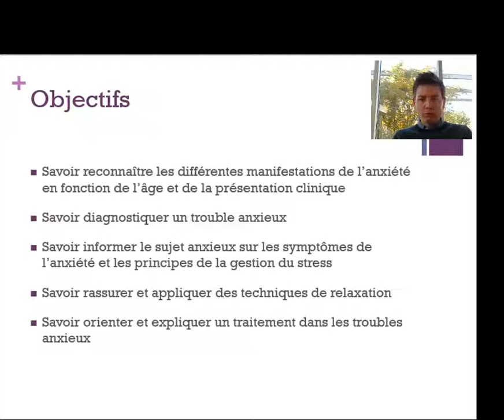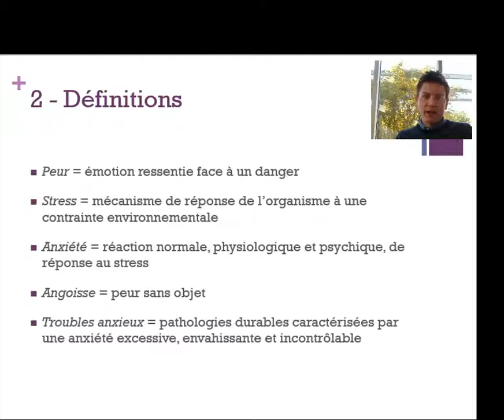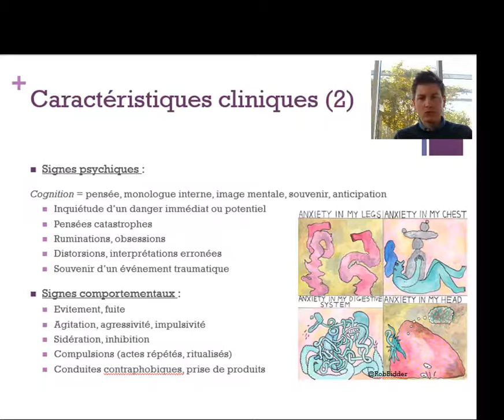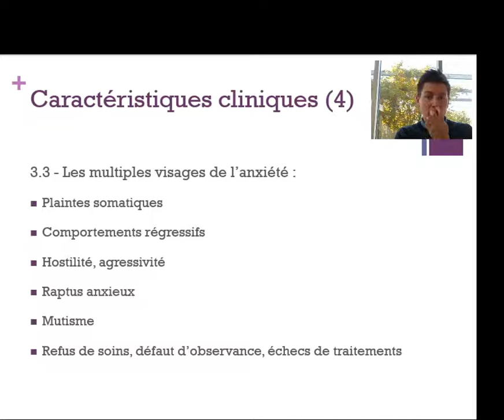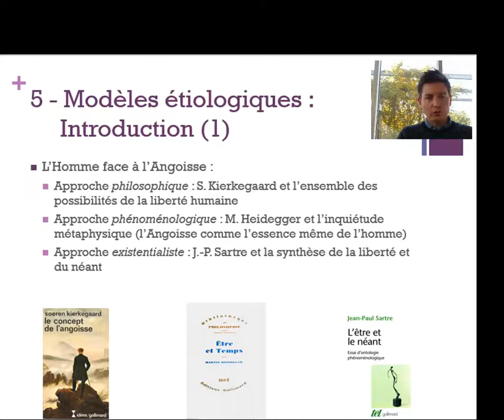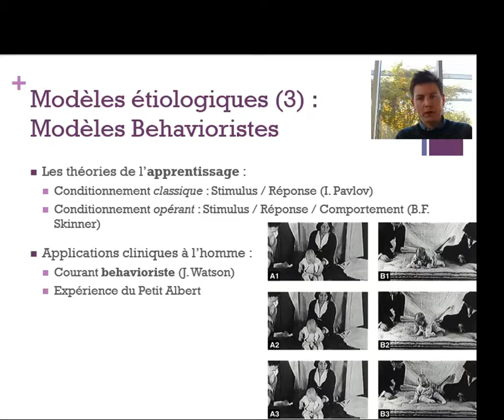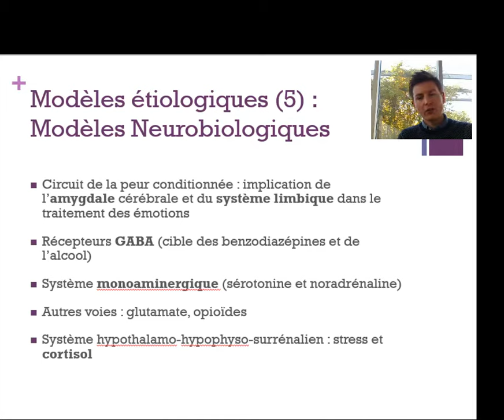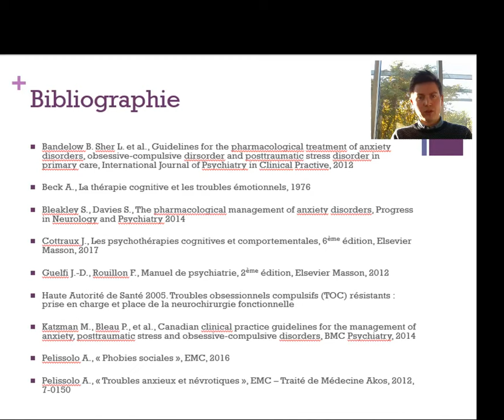Trouble anxieux - Généralités - Dr Borwell partie 1 modèles